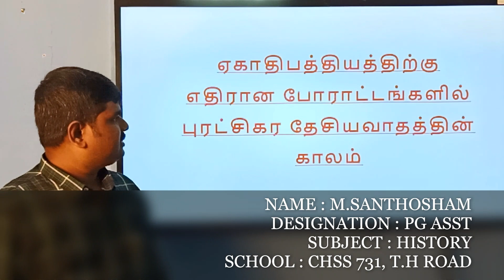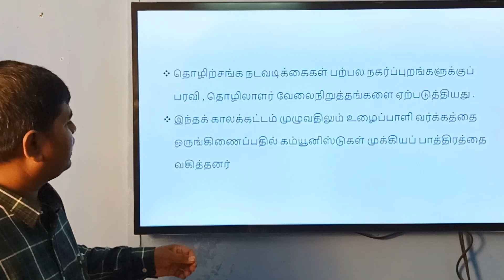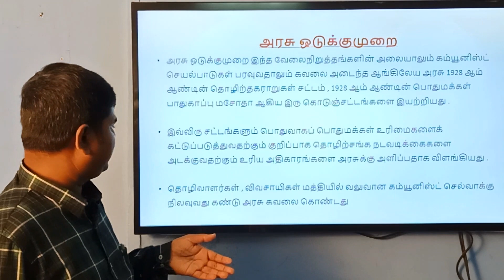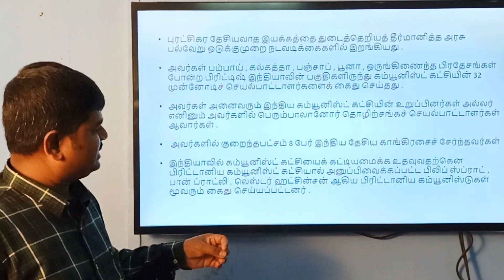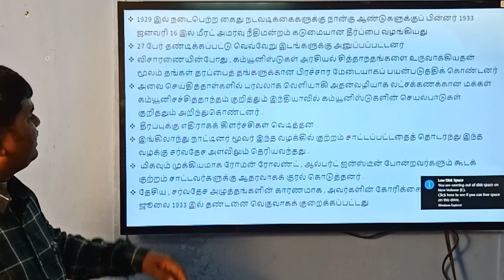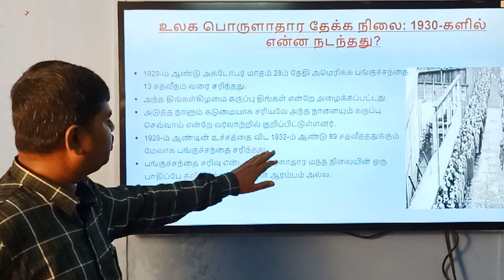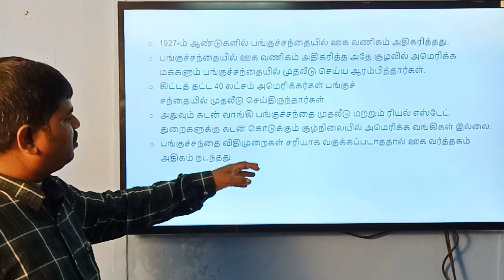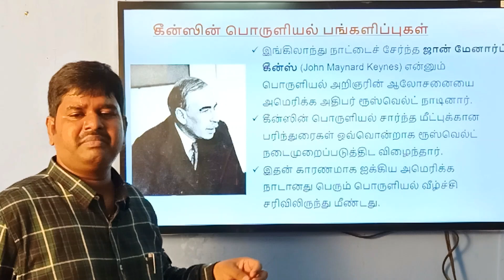ஏகாதிபத்தியத்திற்கு எதிரான போராட்டங்களில் புரட்சிகர தேசியவாதத்தின் காலம் - HISTORY CLASS 12